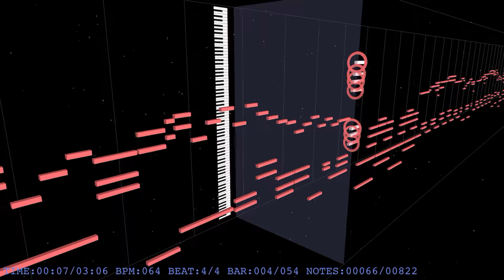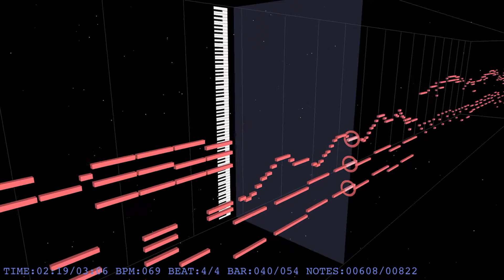「ラジオ体操第一」MIDITrail（株式会社かんぽ生命保険様許諾済）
ラジオ体操第一をMIDITrailで演奏してみました。
個人的には第二のほうが好きですが、第一も良い！作曲者の違いが如実ですね。
※株式会社かんぽ生命保険様許諾済